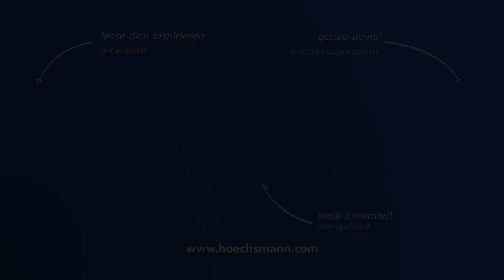BULLERI 110 4 (Höchsmann Klipphausen)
BULLERI Kopierfräsmaschine 110 4